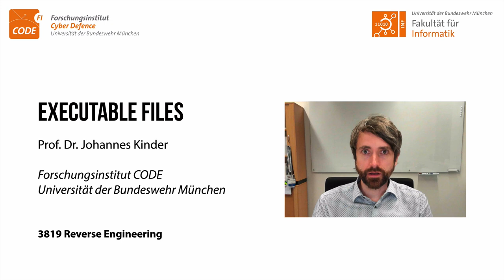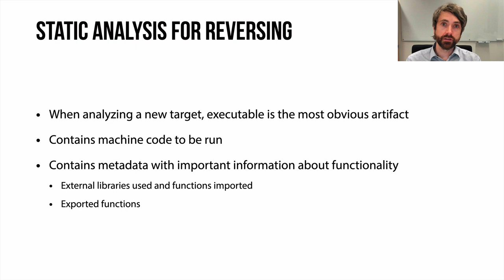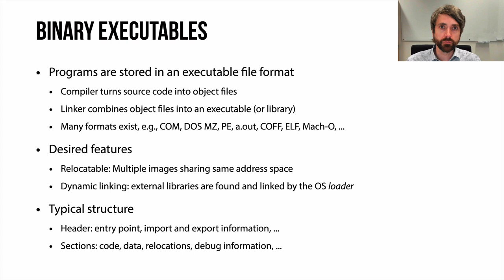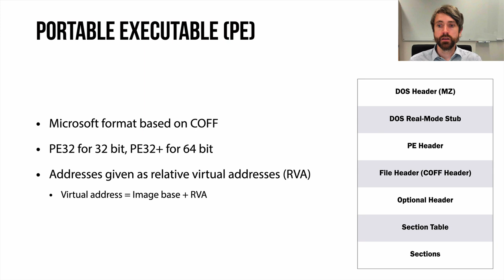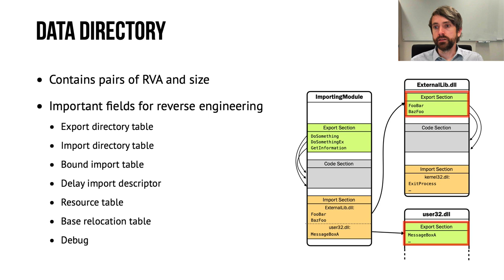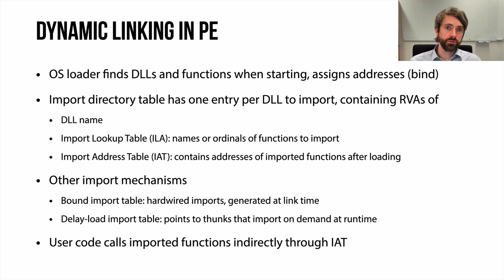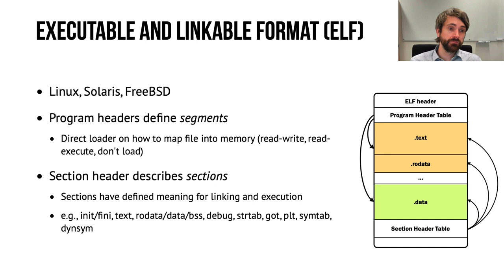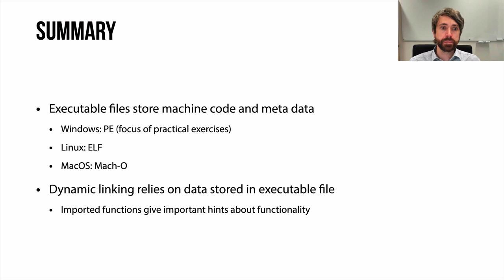Reverse Engineering 2/10: Executable Files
Video 2/10 der Vorlesung Reverse Engineering im Master Cybersicherheit, gehalten 2020 an der Universität der Bundeswehr München.

Inhalt: Struktur der gängigen Formate für Executables unter Windows und Linux